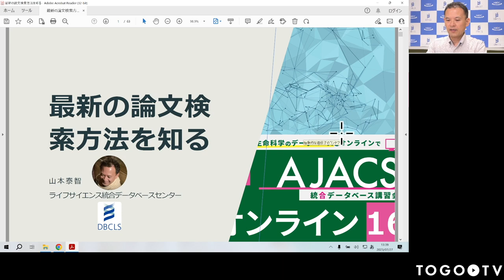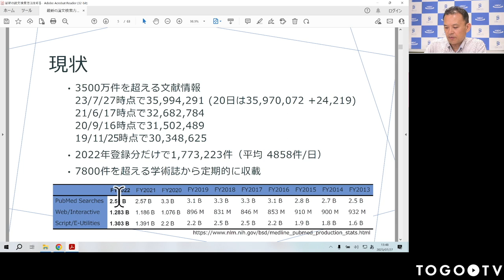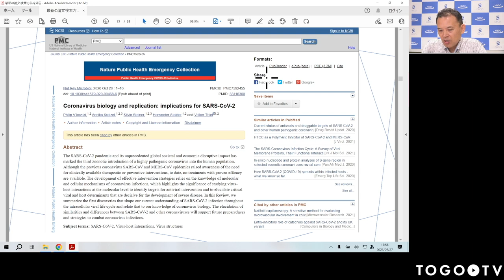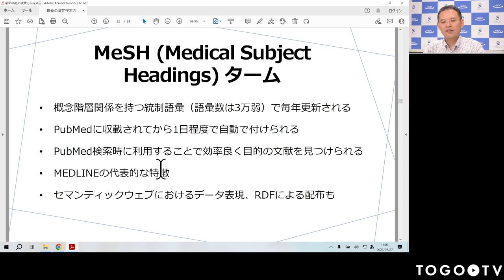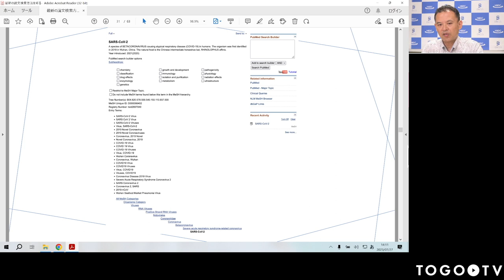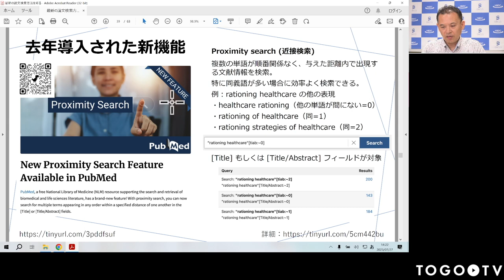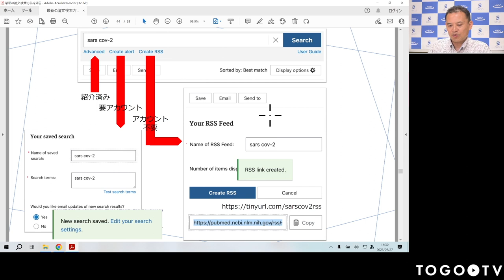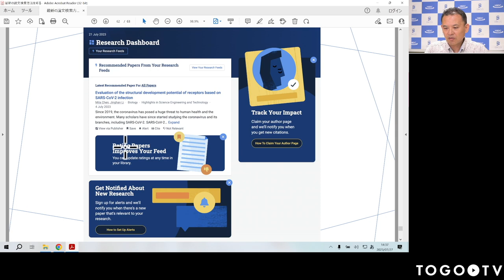最新の文献検索方法を知る @ AJACSオンライン16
本日の統合TVは、2023年7月27日に開催された統合データベース講習会 から、ライフサイエンス統合データベースセンター (DBCLS) 山本 泰智 による「最新の文献検索方法を知る」(講習スライド)をお送りします。本講習は、研究活動で欠かすことのできない関連文献調査について、PubMedをはじめとした様々なサービスを一通り把握し、自身の目的に応じて使えるようにすることを目的としています。講習中に出た質問に対する回答はこちらからご覧いただけます。

0:00 最新の文献検索方法を知る
00:30 1. 文献情報とは
02:45 2. PubMedの歴史と現状
09:08 3. PubMed最新情報
12:45 4. PubMedで文献を検索する
21:38 5. MeSHタームの活用
24:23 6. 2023新登場 - 262の新規ターム
29:29 7. MeSHタームから文献を検索する
38:38 8. AND, OR, NOT
39:42 9. 去年導入された新機能 - Proximity search
44:48 10. ワイルドカード
45:39 11. 検索結果の保存と通知機能
53:42 12. PubMed検索の注意
54:27 13. SEMANTIC SCHOLARの紹介